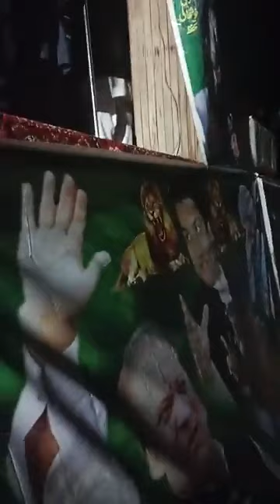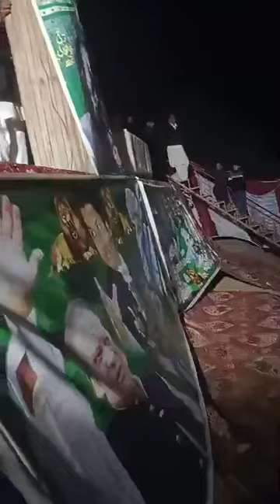MNA Sardar Ghulam Abbas